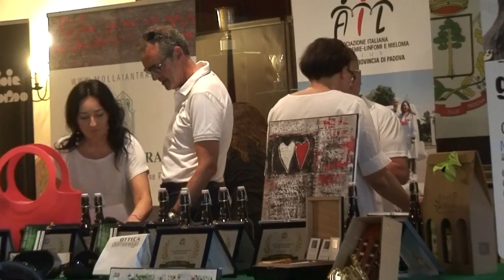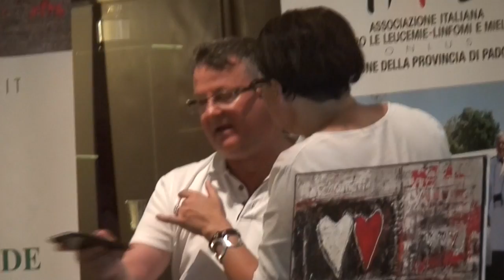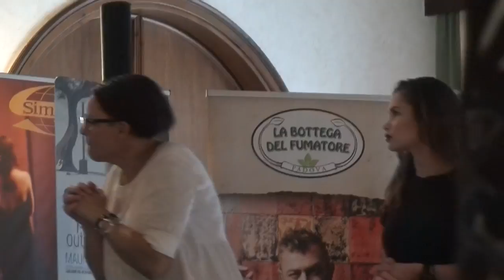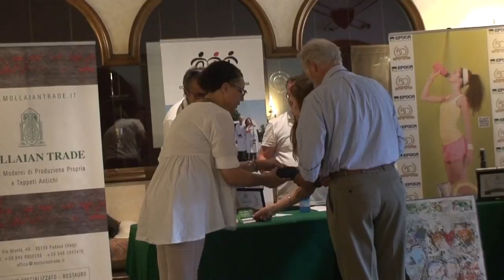PREMIAZIONE al Golf Club di Padova a Galzignano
realizzato da valter zanardi